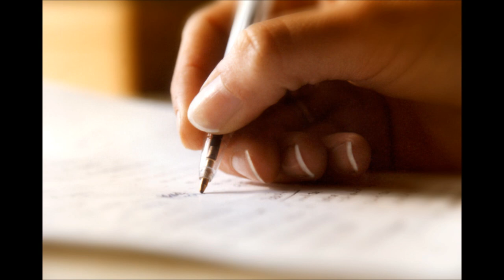Famous Blue Raincoat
Great song gracefully sung